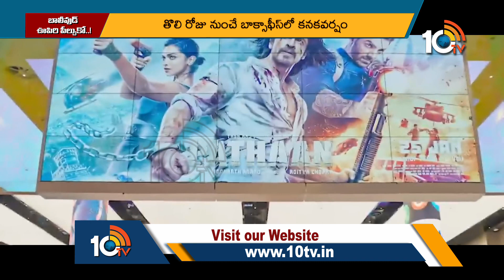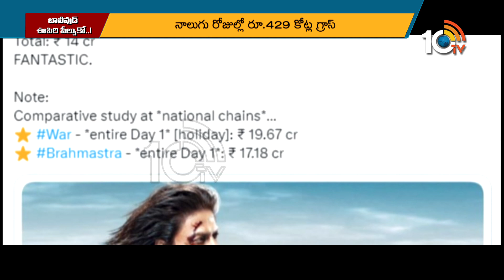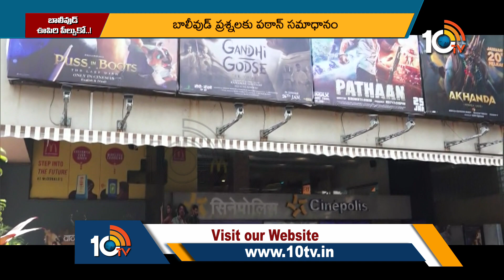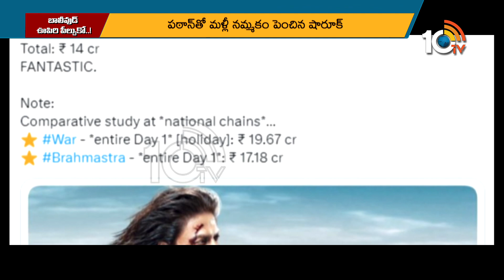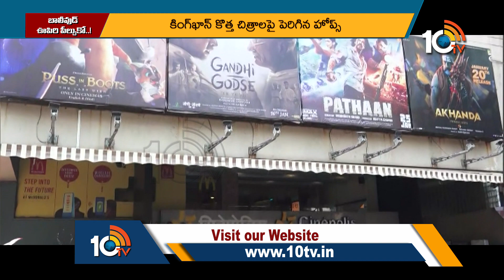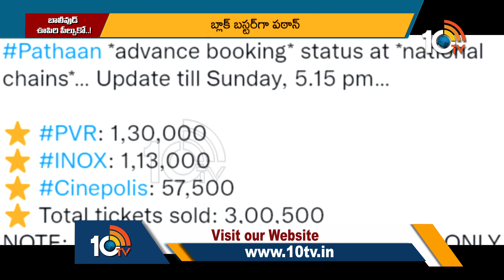బాలీవుడ్ ఊపిరి పీల్చుకో ! | Bigg Story On Pathaan | Shah Rukh Khan | 10TV Entertainment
10tv News Channel Owned by Spoorthi Communications Private Limited. 10Tv is one of the leading News channels which the delivers National and International And Regional News Streaming 24/7.10Tv has its wings spread all over the world to deliver the trustful news.Channel Dedicated to General News, LiveReports, Breaking News, Sports News, Weather News, Entertainments, Business Updates, Big Debates, Exclusive Interviews etc.